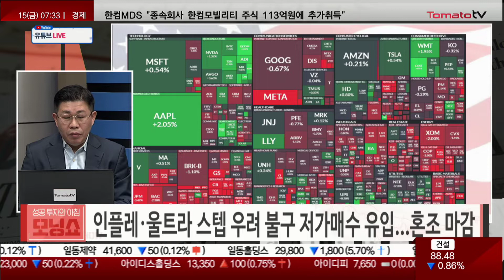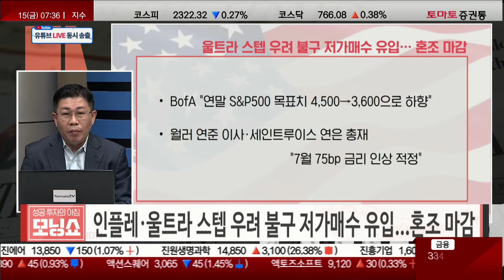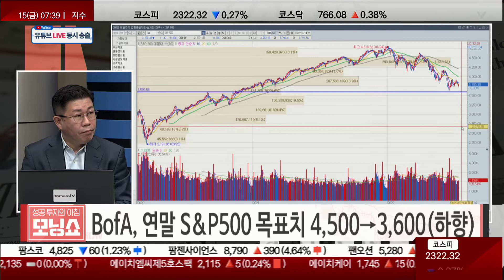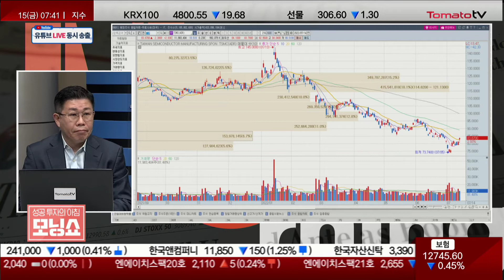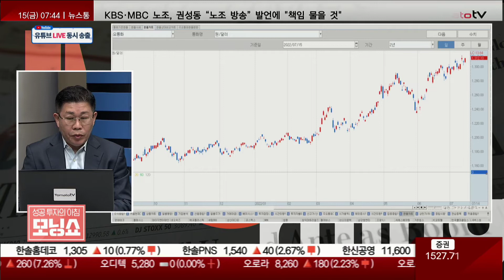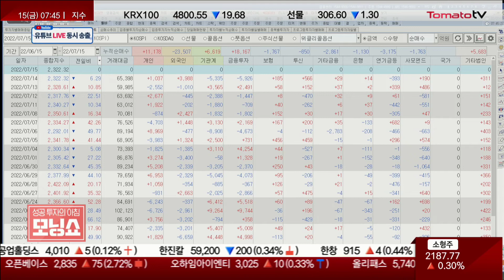반도체 섹터 top pick 아날로그 디바이시스 2.7% 상승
· 인플레·울트라스텝 우려 불구 저가 매수 유입...혼조 마감

- 코스트코 4% 상승...도이치 뱅크, 투자의견 매수(상향)
- 아날로그 디바이시스 2.7% 상승...반도체 섹터 top pick
- 6월 PPI 전년대비 +11.3% 상승
- 주간 실업수당 청구 건수 24만 4,000건
- BofA, 연말 S&P500 목표치 4,500→3,600(하향)
- 월러 연준 이사, 세인트루이스 연은 총재...7월 75bp 금리인상 적정